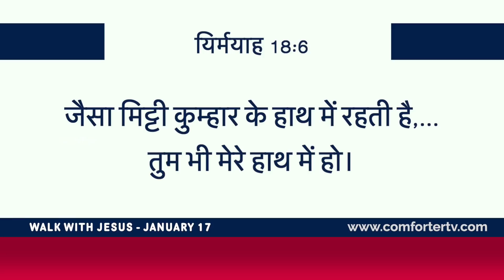यीशु के साथ चलना | यिर्मयाह 18:6 | Bro. Mohan C Lazarus | January 17